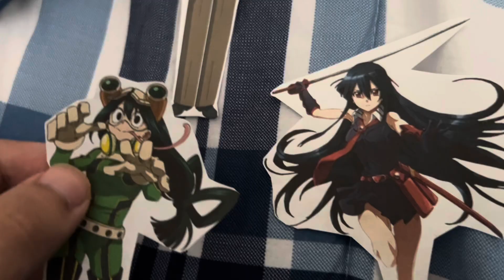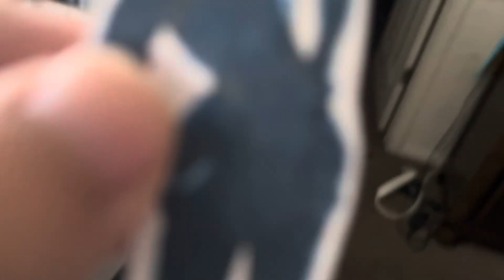Team 3’s Ending - TPI: Anime Armageddon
Song - Hyori Ittai (HunterxHunter Ending 5/6)